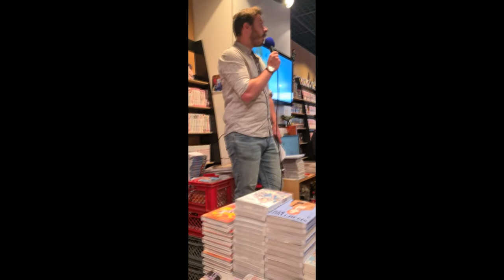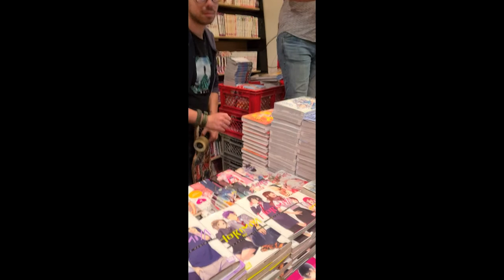mollat x mangetsu #1